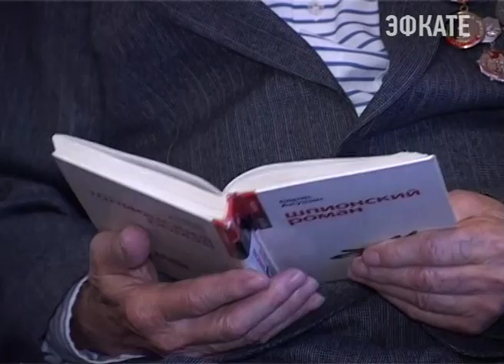Ветераны прошли санаторное лечение в сочинских здравницах. Новости Сочи Эфкате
По просьбе администрации руководство санаториев выделило путёвки.
Сочи. Новости.
Телеканал Эфкате.